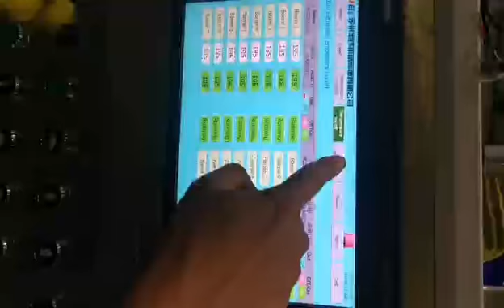extrusion line wap+8615806226208